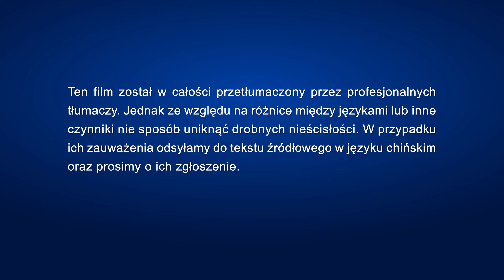„Wykraczając poza Biblię” Czy możemy uzyskać życie wieczne trzymając się Biblii?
Pan Jezus, za którym tak tęskniliśmy, powrócił! Czy chcesz poznać pojawienie się i dzieło Boga w dniach ostatecznych? Czy chcesz dostąpić Bożego zbawienia w dniu ostatecznym? Skontaktuj się z nami.

Chrześcijański wideo | „Wykraczając poza Biblię” Czy możemy uzyskać życie wieczne trzymając się Biblii?

Xiang Yang pracuje w kościele domowym i, jak wielu innych wierzących, uważa, że wszelkie słowa oraz dzieło Boże znaleźć można w Biblii, że wiara w Pana oznacza wiarę w Biblię, a Biblia reprezentuje Pana, i że jeśli będzie postępował zgodnie z tym, co napisano w Piśmie Świętym, wejdzie do królestwa niebieskiego oraz zyska życie wieczne. Jednakże brat Zhang Yi ma wątpliwości, czy tak rzeczywiście jest. Obaj bracia oddają się humorystycznej dyskusji: Czy wszelkie słowa oraz dzieło Boga naprawdę znaleźć można w Biblii? Czy Biblia rzeczywiście reprezentuje Pana? Czy postępując zgodnie z tym, co mówi Biblia, możemy wejść do królestwa niebieskiego i zyskać życie wieczne? Zapraszamy do obejrzenia filmu „Wykraczając poza Biblię”, dzięki której poznacie odpowiedzi na te pytania.

Polecane:
Film ewangeliczny | „Ujawnić tajemnicę Biblii” Klip filmowy (1) – Czy poza Biblią istnieją jakiekolwiek słowa lub dzieło Boże?
Film ewangeliczny | „Ujawnić tajemnicę Biblii” Klip filmowy (4) – Czy Biblia została w całości natchniona przez Boga?